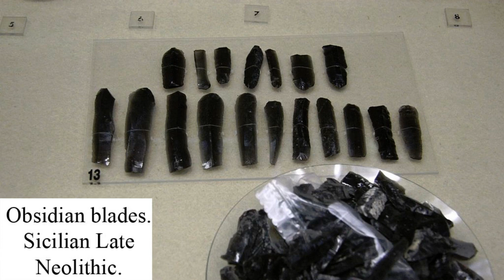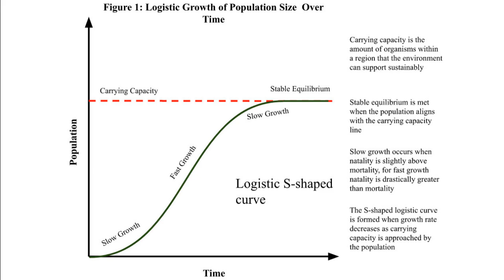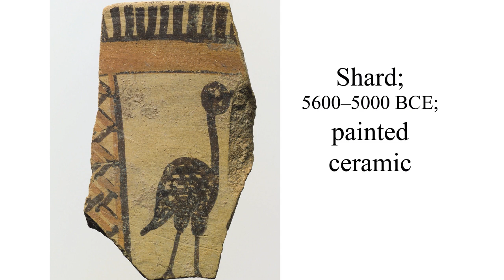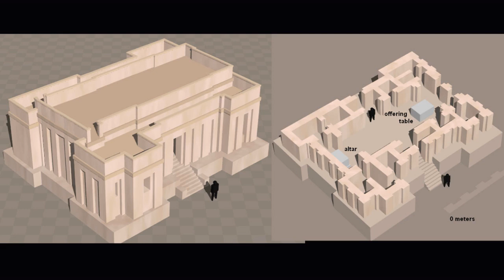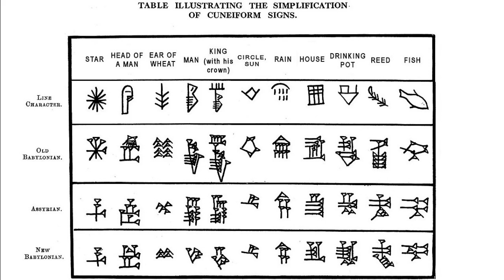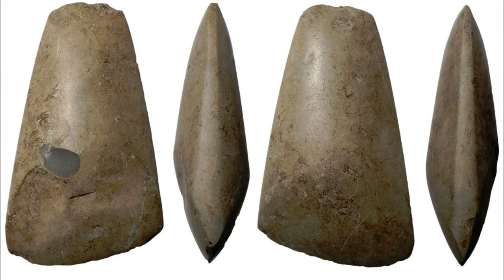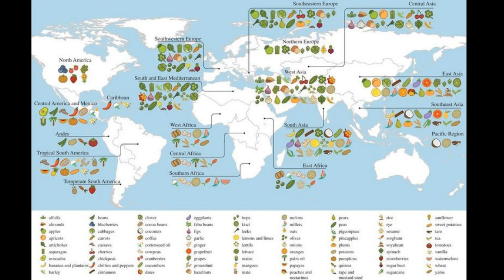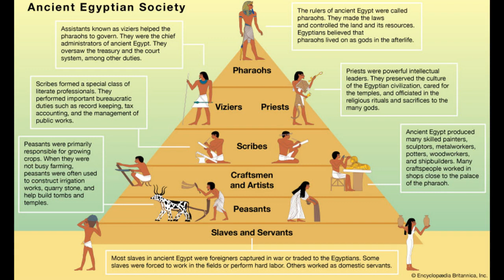Episode 1: The Dawn of Civilization (Pre-Dynastic Mesopotamia)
This is the very first episode of the History Hour. We cover the topic of Mesopotamia from the Early Stone Age (500,000 BCE) to the Uruk Period (3150 BCE). This is part 1 of the series on Mesopotamia, check back for the additional episodes.